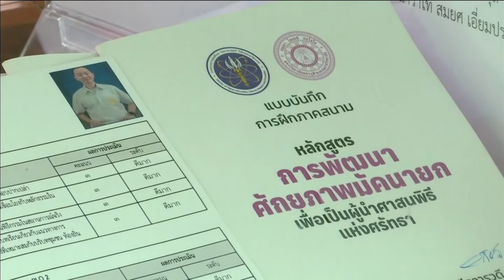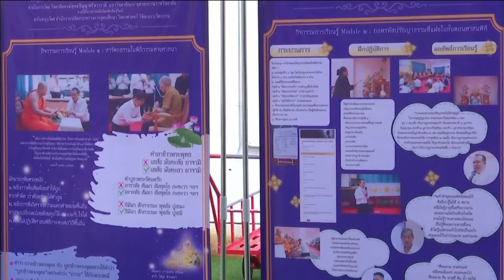21-10-67 มจร.วัดไร่ขิง มอบประกาศนียบัตรคนต้นแบบ มัคนายก รุ่นแรก